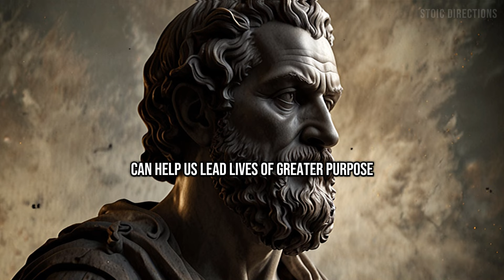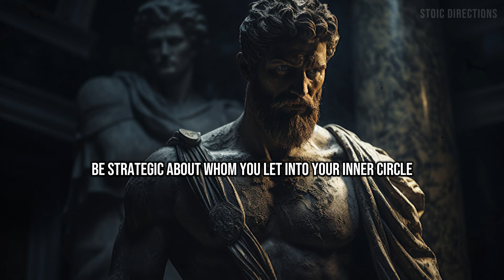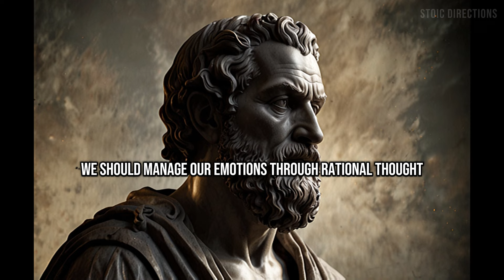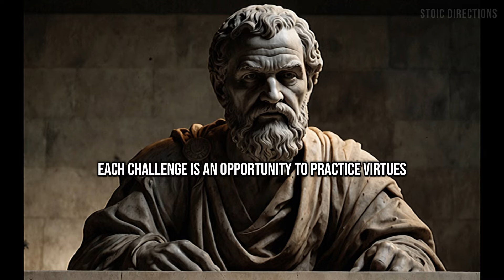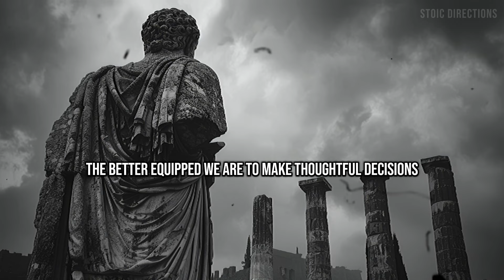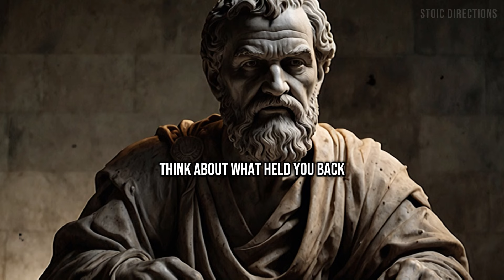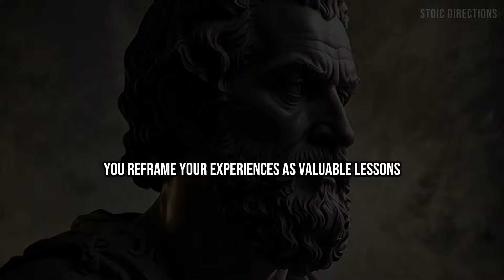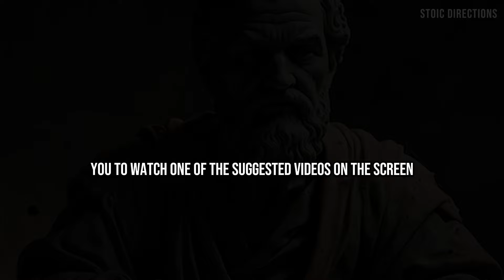Unlock Your Inner Strength 15 Stoic Tips For Self-Mastery (Inspired by Seneca)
Embark on a transformative journey delving into the enduring wisdom of Stoicism, led by the profound teachings of Seneca. Whether you're grappling with everyday challenges, pursuing personal development, or aiming to fortify your inner strength, this video is tailored to provide actionable tactics and profound philosophical reflections on self-mastery, purposeful living, and tranquility.

Quries:
marcus aurelius stoicism
stoic relationship advice
the ultimate stoic guide on how to fix your life
stoicism dealing with people
is stoicism good for your mental health
negative visualization stoicism
stoicism is characterized by rejection of pleasure
how to make stoicism videos
stoic quotes for a strong mind
stoicism focus on what you can control
how to be more stoic at work
stoic leadership principle
3 hours to transform your life with stoicism
how stoics deal with toxic people
7 stoic principles for inner peace
stoic quotes for hard times
stoicism in the 21st century
stoicism not caring what others think
20 stoic tips for dealing with disrespect
how to remain stoic in stressful situations
10 stoic decisions that will change your life
stoicism books for beginners
the problem with stoicism